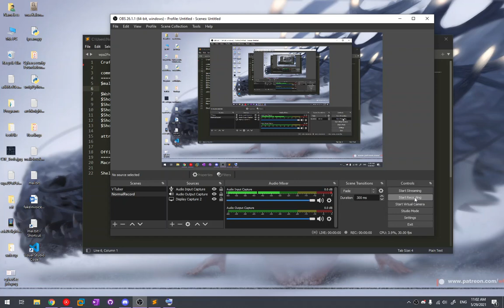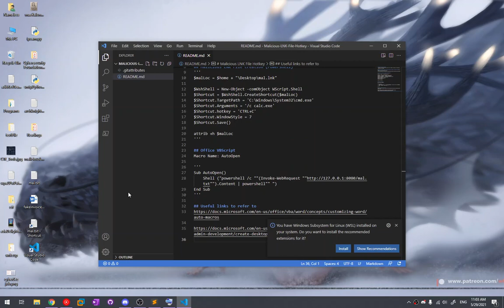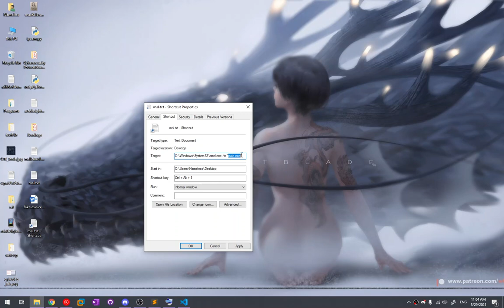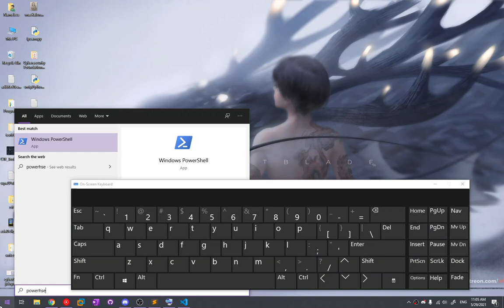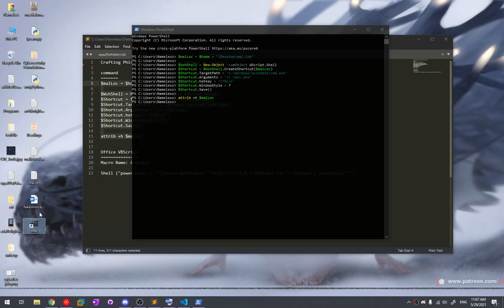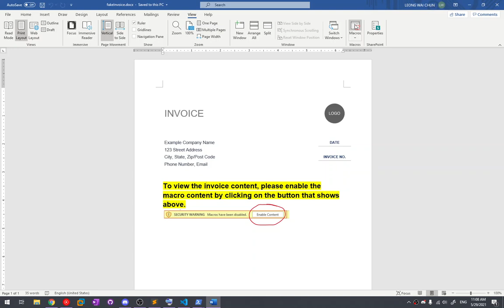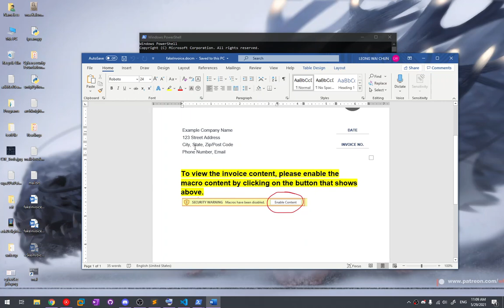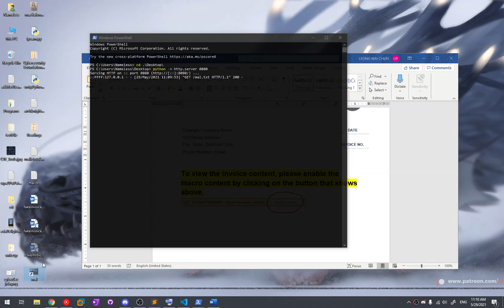Utilizing Windows LNK Features for Phishing With Office Macro (Educational Video)